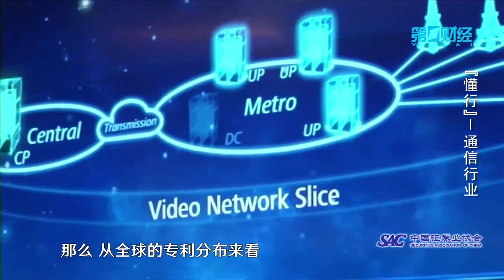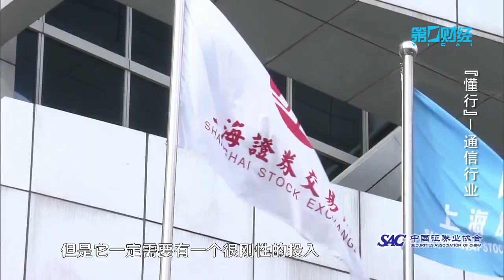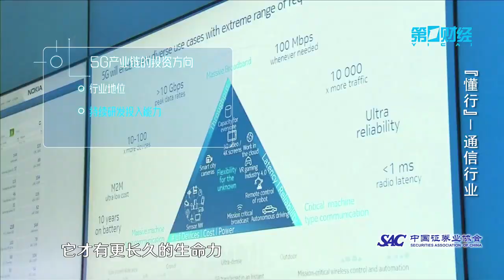懂行丨PE估值失效 透视5G竞技的通信行业的科创板投资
在本期视频中，中信证券通信行业首席分析师顾海波将分享包括5G在内的通信行业的常态投资和科创板投资思路发生了哪些变化。
通信对智力密集的要求排行业第一